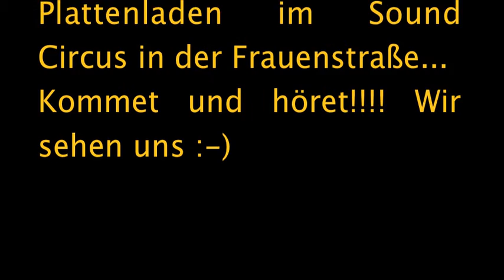Teaser – Kaiserkind live